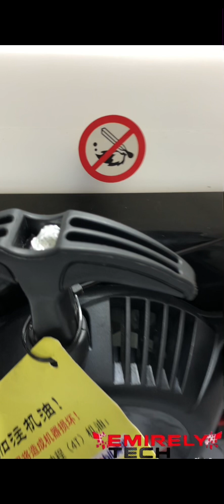Motor fuera de borda 3HP/4Tiempos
Tipo de motor : Refigerado aire, 4 tiempos, mono cilíndrico

Max. Velocidad de salida ( rotación ) : 2,2kw/6500 rpm

Capacidad del tanque de combustible: 1300ml

Diámetro de hélice : 180 mm

Material de hélice : aluminio